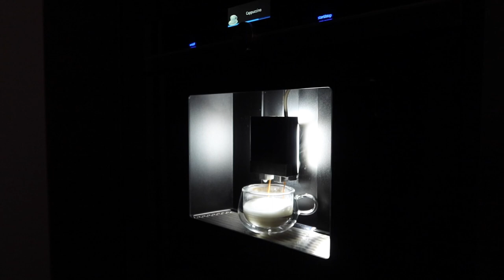Eerste keer haar weave en opnames met Malika Saymak - Myriam Ahmadi vlog